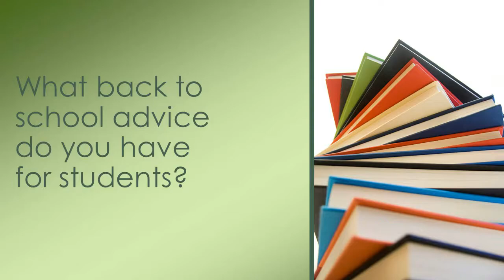New Assistant Principal at Thomas Jefferson Elementary School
Meet David Campbell, new assistant principal at Thomas Jefferson Elementary School.